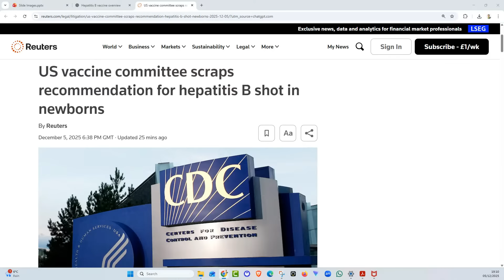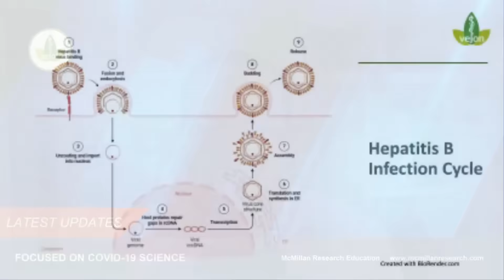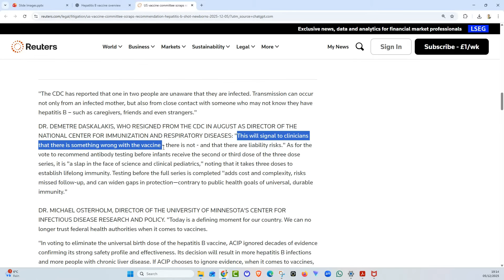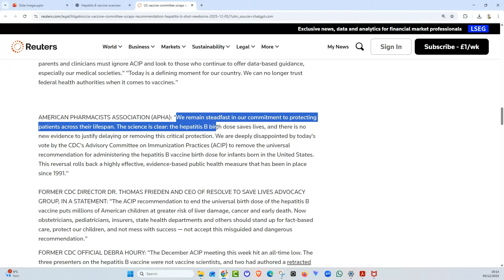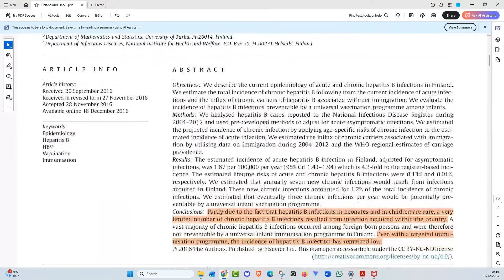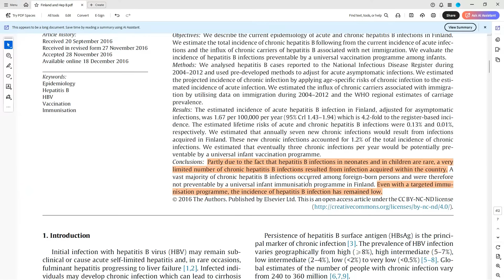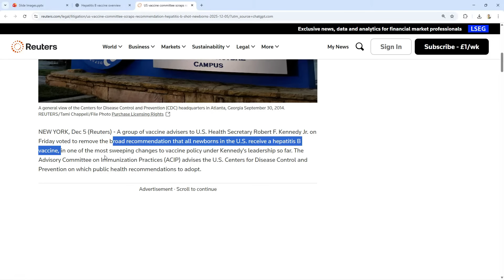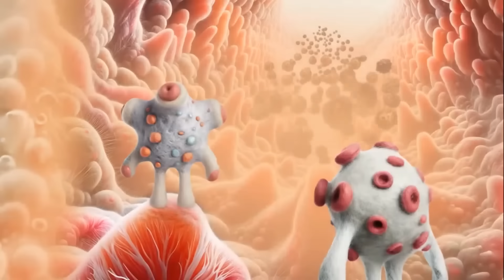Hepatitis B Shot DROPPED for Newborns in CDC Policy Change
In a major and unexpected shift, the CDC has removed the long-standing universal recommendation for hepatitis B vaccination at birth. For the first time in over 30 years, the birth-dose will no longer be routine for all newborns — a change that has sparked intense debate among clinicians, parents, and public-health experts.

The hepatitis B vaccine has been a cornerstone of newborn care, designed to prevent lifelong infection, chronic liver disease, and liver cancer. Today’s decision raises urgent questions: What evidence prompted the change? Why now? And what risks — or benefits — could this create for infants and future population health?

In this video, we break down what the CDC’s advisory panel decided, the arguments for and against the shift, and what this means for newborn care going forward. Whether you’re a healthcare professional or a concerned parent, this update highlights a critical moment in vaccine policy that will influence national practice for years to come.

Stay informed as we explore the implications, controversies, and next steps in the evolving landscape of childhood vaccination.

Be part of the ROOT Health Revolution